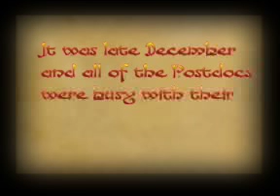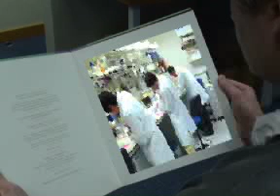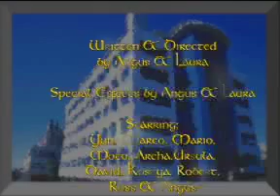The First Nucleolus (Movie)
A Lamond Lab production (2005).